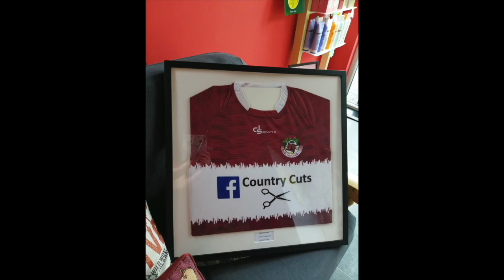Rathdowney Errill vs Castletown